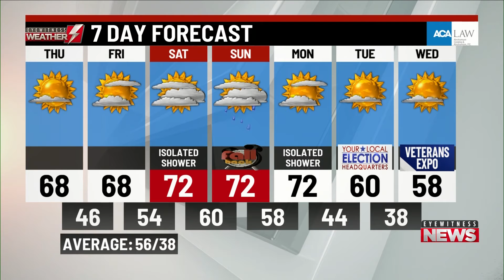Thursday's a.m. weather updated from WBRE/WYOU